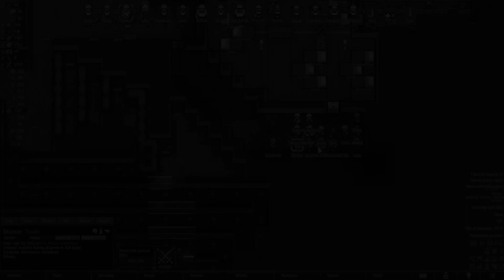Rimworld 500% Difficulty Playthrough! - Part 103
Let's play Rimworld Biotech 1.4  this series is just trying to complete this game with our Royalty playthrough, today in part 103, 500% difficulty coming to get us! The star show is Randy Random on the losing is fun difficulty plus 500% difficulty. This is completed on the Rimworld 1.4 update and using the Biotech expansion with no mods added to the game. Let's see what happens today. Wish me luck!